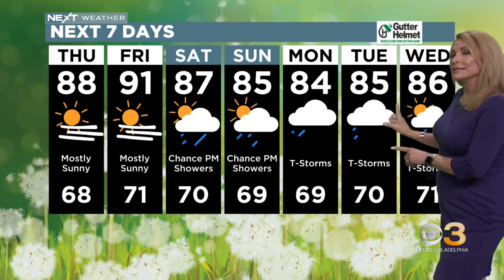Philadelphia Weather: Sunny Stretch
Tammie Souza has the latest forecast.